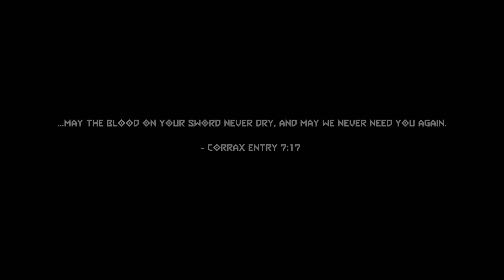DOOM ETERNAL Dark Lord Boss Fight & Ending (Ancient Gods Part 2)